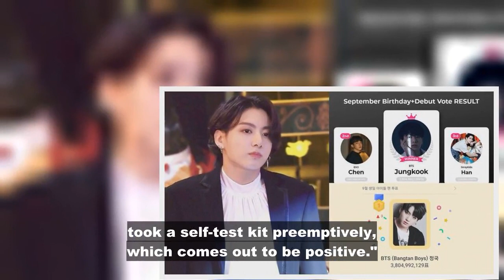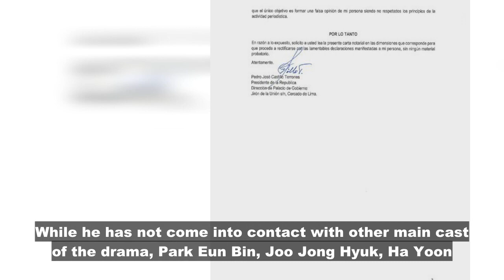'Extraordinary Attorney Woo' star Kang Ki Young tests positive for COVID-19, will be absent from the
'Extraordinary Attorney Woo' star Kang Ki Young tests positive for COVID-19, will be absent from the film crew's team vacation in Bali

Actor Kang Ki Young has tested positive for COVID-19. According to his agency Namoo Actors on August 8, Kang Ki Young has tested positive with COVID-19 over the past weekend, "His paths overlapped with someone who tested positive so he took a self-test kit preemptively, which comes out to be positive." Kang